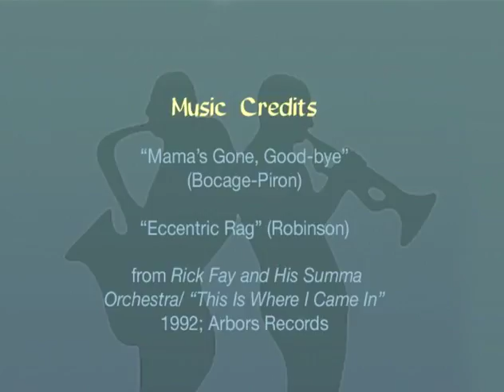Peter Ecklund Interview by Monk Rowe - 2/14/1998 - San Diego, CA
Cornetist Peter Ecklund talks about the art of improvisation, recreating music from the 1920s and '30s, bandstand communication, and making a living in the music field.